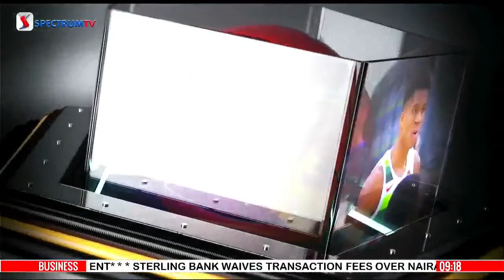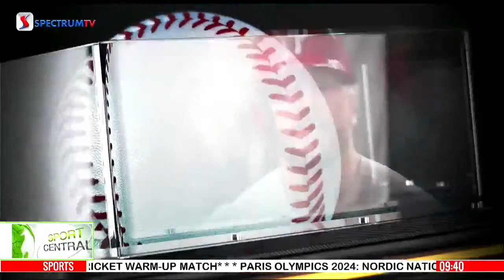Sports Central | Spectrum TV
The center for all sports news globally and locally!

Watch us live weekdays 9-10am on  S t a r t i m e s  DTH  Channel 421 and spectrumtv.ng/live